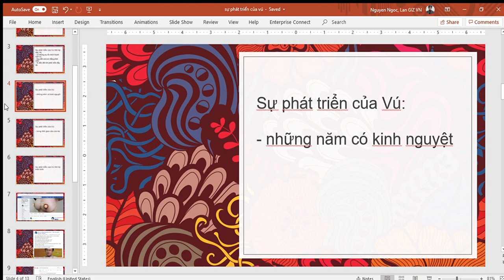sự phát triển của vú những năm có kinh nguyệt, vì sao vú căng tức khi đến kỳ kinh?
Bác sỹ TS Lê Hồng Quang, một bác sỹ đầu ngành được các bệnh nhân yêu mến, về u hạch, các vấn đề tuyến vú, ung thư vú, áp xe vú, nâng ngực, tầm soát ung thư tổng thể.

Bác sĩ Lê Hồng Quang - Bàn tay vàng nâng ngực, tái tạo vú
Từ khóa "bác sĩ lê hồng quang" được tìm kiếm phổ biến trên google, youtube, facebook.
Trang tư vấn, hướng dẫn miễn phí về u hạch, ung thư, tầm soát ngừa ung thư của bác sĩ Lê Hồng Quang.
Tư vấn phòng ngừa điều trị ung thư
đánh giá về bs Quang của các bệnh nhân

các video khác:
bài báo về bs Quang
nhận xét của các bệnh nhân về bs Quang: kỹ năng mổ
nhận xét về kỹ năng khám bệnh, điều trị u hạch, ung thư, các bệnh lý tuyến vú v.v
kết quả nâng ngực sa trễ
tiến bộ trong điều trị ung thư vú
các video khác về bs Quang